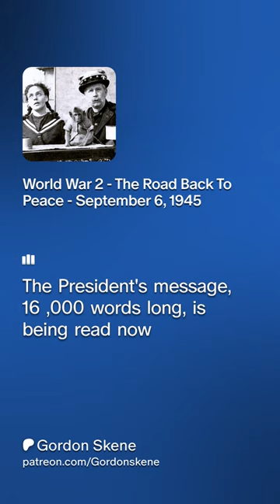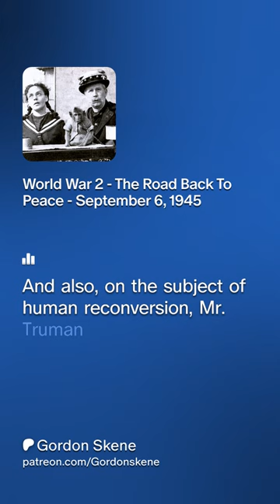World War 2 The Road Back to Peace - September 6, 1945 clip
President Truman outlines his peace plan for reconstruction and rehabilitation of Europe on September 6, 1945